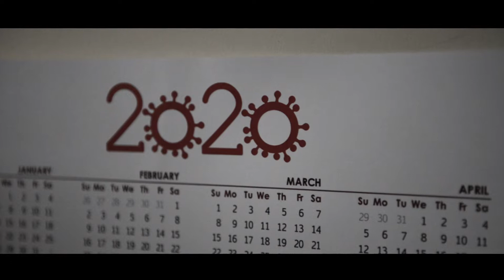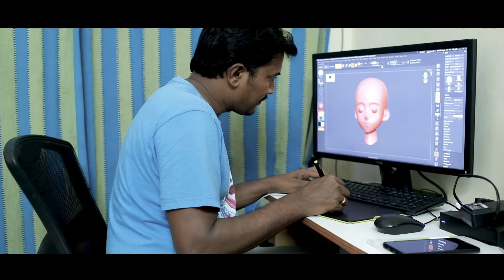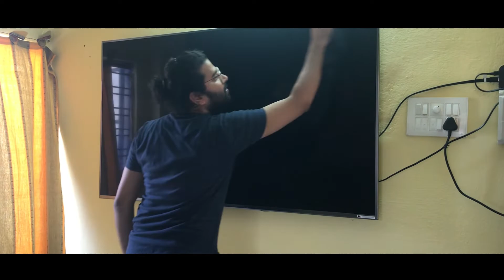QUARANTINE | A Short Film | BFA | Photography | 2020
This is a  short film about a day in Quarantine.

Bachelor of Fine Arts Team Presents
Film & Edit : Nanna Raju